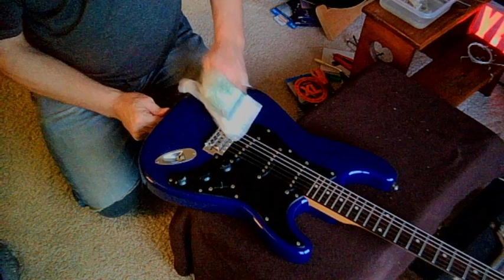this old strat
inspect and clean a 1997 Squier Stratocaster. made in Korea.